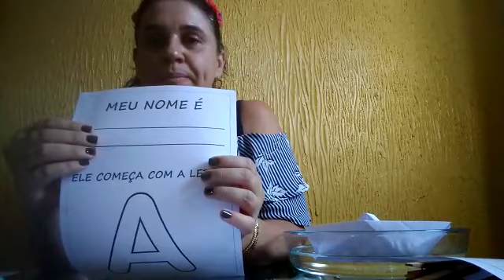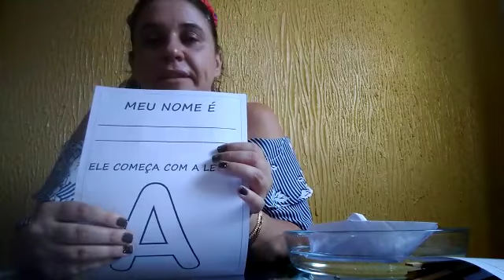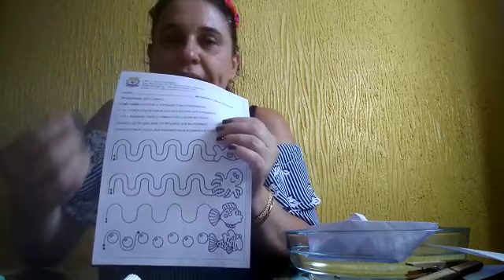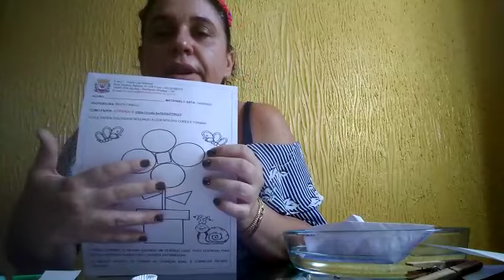Orientações das atividades da semana de 14 à 18 de setembro de 2020 Maternal I Professora Érica .